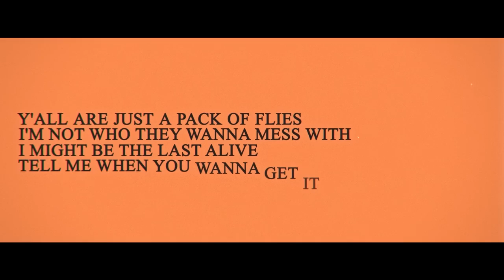KIRIKO RAP - "Proud" [Overwatch] │ Zach B x Mack on the Beat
[+Many other streaming platforms]
✦Credits✦
Lyrics & Vocals by - Zach B
Produced, Mixed & Mastered by - Mack on the Beat
Video by - luvcolds